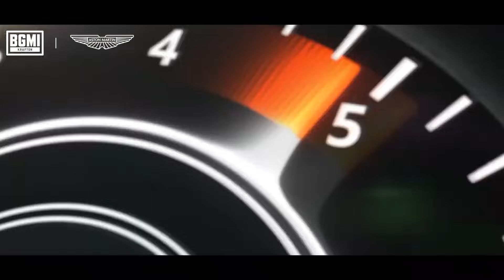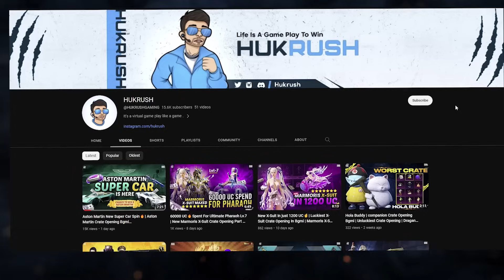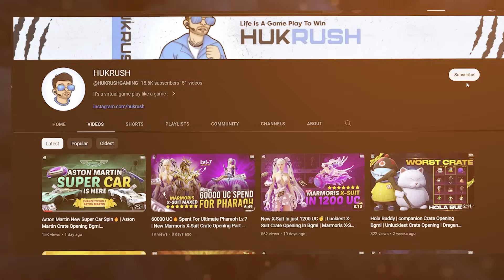🔥God of Crate opening Aston Martin Luck Spin with 50,000 UC in BGMI - Free Luck trick in BGMI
🔥Get Free  3 Aston Martin and 1 X-suit 😍

Crate opening of Aston Martin Lucky Spin in 50,000 UC in BGMI